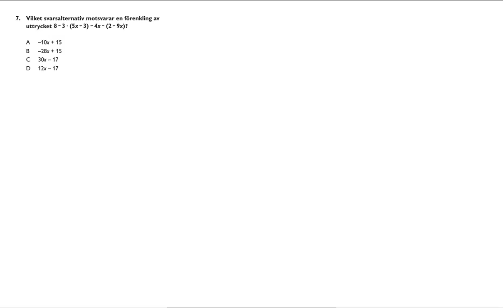Högskoleprovet 2015 10 24 Provpass 5 Kvantitativ del Uppgift 7